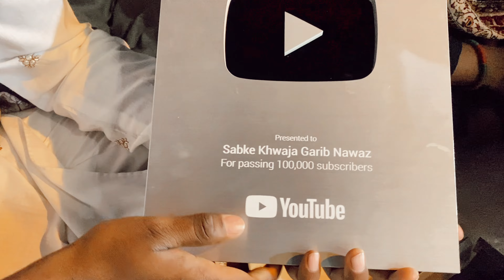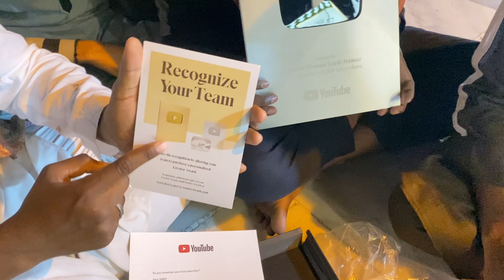100K Subscribers Hone Par Silver Play Button Ki Unboxing Ajmer Sharif Dargah Me Hui 🥈👆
100K Subscribers Hone Par Silver Play Button Ki Unboxing Ajmer Sharif Dargah Me Hui 🥈👆